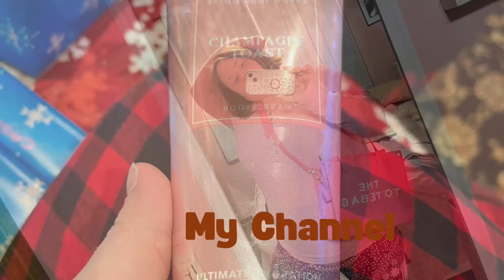𝙊𝙣𝙚 𝙃𝙪𝙣𝙙𝙧𝙚𝙙 20 20 1073 αʅʅ ƚԋιɳɠʂ ƈαʂʂιҽ ƚσԃαყ’ʂ. ɧɛཞɛ ıʂ ɱყ ҳɱąʂ ℘ཞɛʂɛŋɬ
Hey what’s up your Guys! welcome to All Thing Cassie Today:🎁 𝓗𝓮𝓻𝓮 𝓲𝓼 𝓶𝔂 𝓧𝓶𝓪𝓼 𝓹𝓻𝓮𝓼𝓮𝓷𝓽🎁

All Different pose✨✨✨✨✨.

The color is pink 💖💖💖💖💖💖💖. ￼

The Tote Bag 👛👛👛👛👛👛.

I got lotion the flavor is champagne toast 🧴🧴🧴🧴🧴🧴🧴🧴.

This is oversized top from her merch❤️❤️❤️.

So you don’t miss when I post these videos.

Comment blow I would love to hearing from you.

follow for  more updates 🤩🤩🤩🤩.    All New episodes will be coming soon🤩🤩🤩🤩🤩🤩.

Make sure you write comments blow👇👇👇👇👇.

Make sure you hit 🛎 🛎🛎🛎My Bell for more episodes to come…